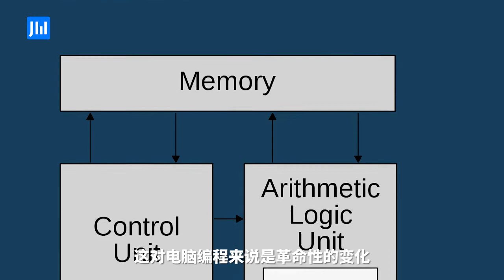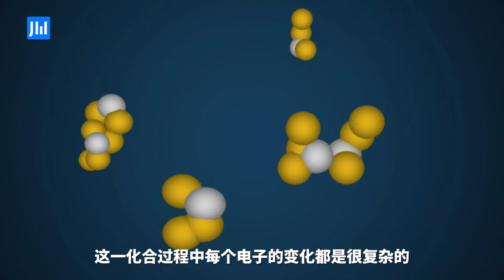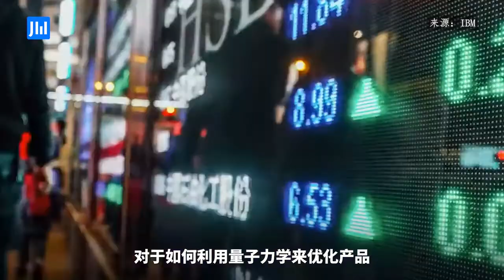集微访谈第21期：耶鲁大学教授解密，量子计算将如何变革IC产业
Dr. Steven Girvin is Eugene Higgins Professor of Physics and Professor of Applied Physics at Yale University. He is also the director of the Co-design Center for Quantum Advantage (C2QA) located at Brookhaven National Laboratory, one of the five U.S. national quantum research centers.